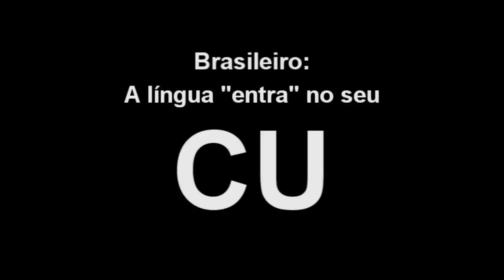Brasileiro: entenda de uma vez por que você precisa pagar 40% de impostos por ano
Não obstante, feliz Natal a todos. :)